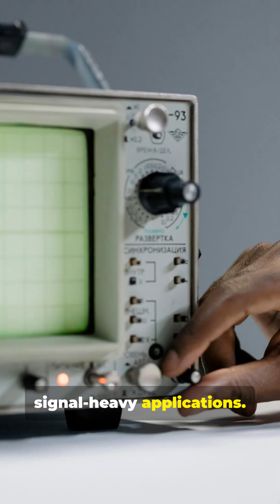Unlocking STM32’s Power: Advanced Peripherals You’re Overlooking 😳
😳 STM32 is WAY more powerful than most people realize
These hidden peripherals change everything ⚡
You’re probably ignoring them 👇